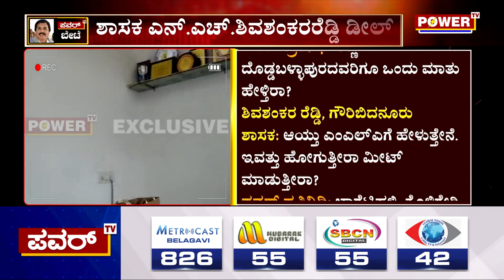LIVE : Mega Political Breaking News | Turning Point​ Chapter-3 | Chandan Sharma | Power Tv News